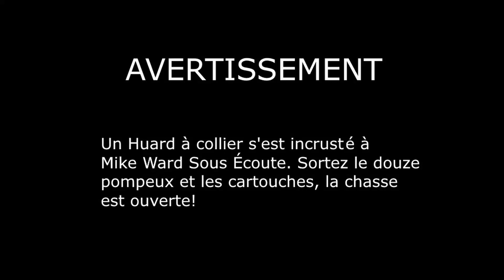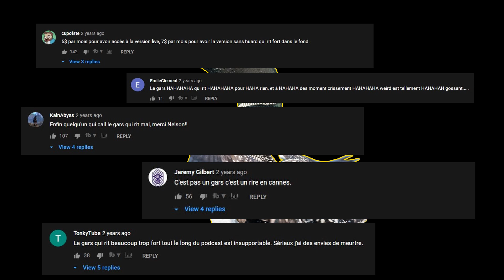Voila Le Huard au Bordel Comédie Club (Mike Ward Sous Écoute)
Un spectateur du bordel ris fort, aux mauvaises places et se fait ramasser. Ce n'est pas Patrick Huard
Aucun Huard n'a été blessé durant le editing de la vidéo 🦆

✔️ Donne un like à la vidéo 👍
✔️ Laisse moi savoir en commentaire qui tu aimerais voir dans la prochaine vidéo 🎬

Pour ceux qui aurait envie de se défouler, au lieu de vous perdre dans votre tête à vous imaginer entrain de le taper dans face, équippez-vous de ce petit Huard en peluche et tappez là-dessus :

Si jamais vous vous demandez, oui j’ai l’autorisation de la part de l’équipe de Sous-Écoute pour créer ces petits bijoux. D’ailleurs, le but n’est pas de vous faire revivre les moments en entier mais bien de créer à partir de petits extraits judicieusement choisis, un petit montage qui se dit humoristique.

Donc s’il vous plait sachez qu’il est IMPÉRATIF de ne pas prendre le vidéo au sérieux. Les extraits sont pris hors-contexte et montés de manière que le résultat final semble se tenir debout.
Voici ci-dessous les épisodes utilisés pour la création de ce vidéo :

Épisodes:
#168 – Nelson Harvey et Stéphane Fallu